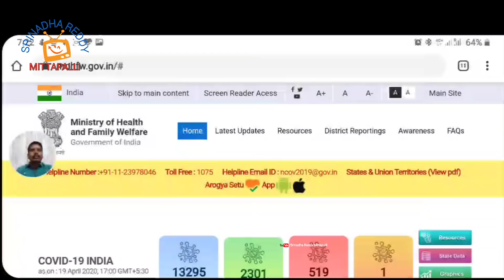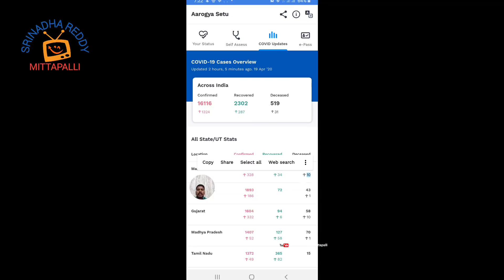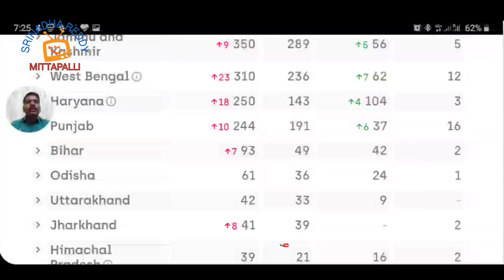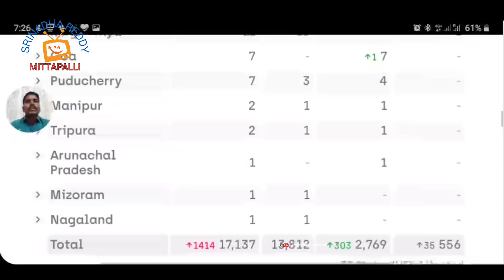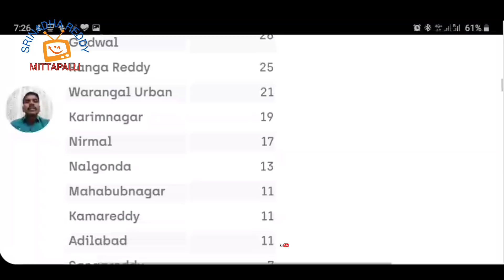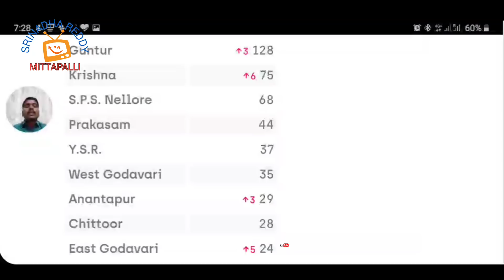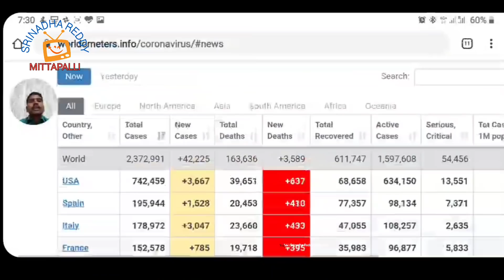కువైట్ లో 1915,ఇండియా లో 17000 కి చేరిన కొ - న బాధితులు//Kuwait India updates//Kuwait Telugu news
Kuwait and India latest updates

పాస్పోర్ట్ రెన్యువల్ కోసం
Passport renewal kosam

 కో - నా గురించి మీరు కావాలంటే ఈ లింక్స్ ఓపెన్ చేసి క్రాస్ చెక్ చేసుకోవచ్చు.

(source)